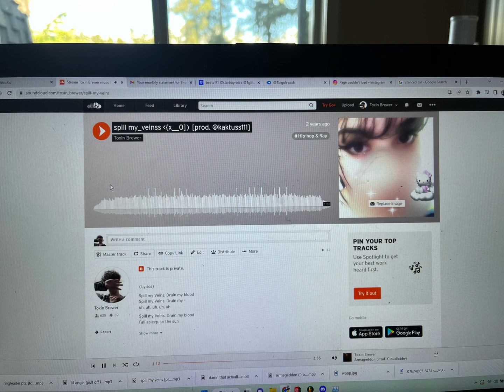Toxin Brewer - spill my_veinss (Prod. @kaktuss111]